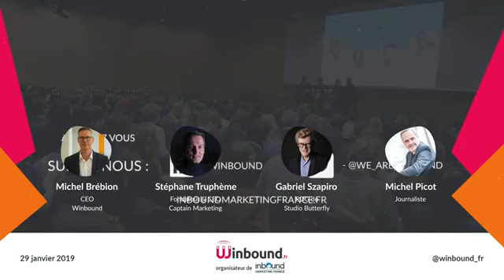Inbound marketing, les fondamentaux par 3 experts [IMF19]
↓ PLUS D'INFOS ICI ↓

Inbound Marketing France est l’événement international du digital à but non lucratif organisé par l’agence Winbound MV Group, qui partage aux professionnels les bonnes pratiques du digital pour les aider à développer leur business.

Table ronde : Inbound marketing, les fondamentaux par 3 experts [IMF 19]

Qu’est-ce que l’Inbound Marketing ? Comment le mettre en place ? Quel impact sur votre organisation et sur vos équipes ? Quels outils digitaux utiliser ? Combien de temps avant d’avoir les premiers résultats ? Autant de questions que nos invités vont aborder dans cette table ronde.

Avec :
Gabriel Szapiro, PDG de Studio Butterfly.
Stéphane Truphème, fondateur & CEO chez Captain Marketing.
Michel Brébion, CEO de Winbound MV Group.
Michel Picot, journaliste.

Vous souhaitez visionner l'ensemble des conférences, masterclass et tables rondes des 4 dernières éditions de l'événement Inbound Marketing France ?

En savoir + sur l'événement Inbound Marketing France 2022, qui aura lieu le mardi 21 juin au Couvent des Jacobins de Rennes